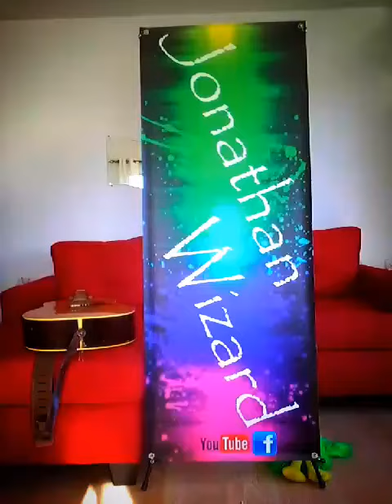Bonne fête sheldon 6 ans